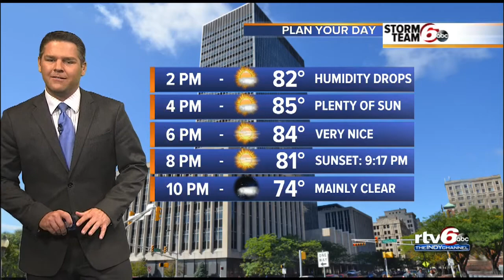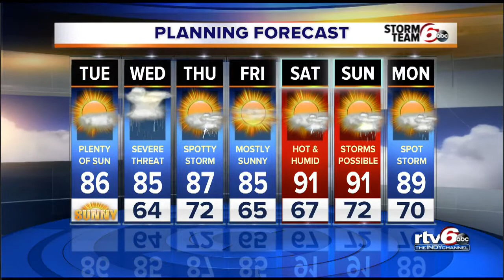FORECAST: Break today, severe storms likely Wednesday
It will be a nice day in the forecast for us today and a brief break from the humidity and storms which arrive back in the forecast tomorrow.